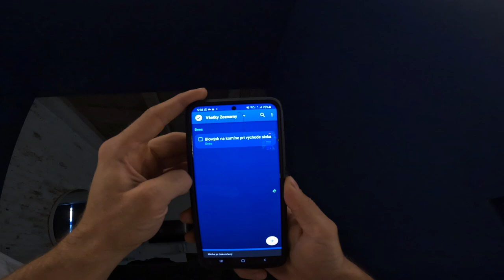🍌 BL*WJOB NA KOMÍNE | 120 M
Jou, vitajte u prvého videa, v ktorom sme s Puppy liezli na 120 metrový komín v Bratislave. Napíš do komentov či sa ti takýto štýl videí páči a či by si chcel vidieť viac zaujímavých lokácií aj z iných miest.